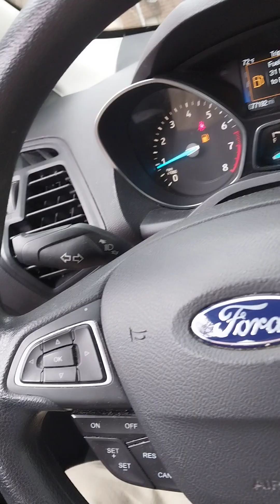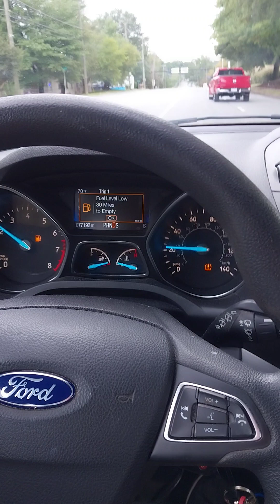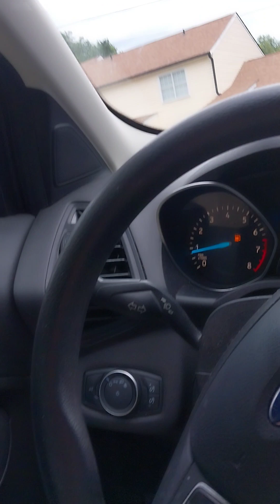Being Pushed To The Next Level Is Usually A Painful Process!